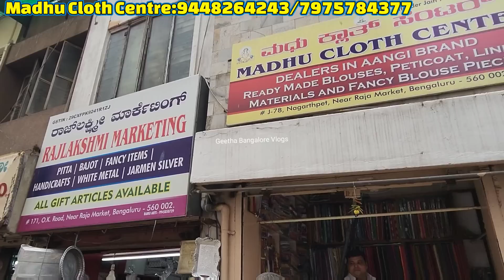ವರಲಕ್ಷ್ಮಿ ಪೂಜೆ ವಿಶೇಷblouse pieces! Varalakshmi special |chickpet blouse material |Bangalore shopping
Shop Address
Madhu Cloth Centre
No J -78,
Nagarathpet,
Near Raja Market,
Bangalore-560002

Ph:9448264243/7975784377